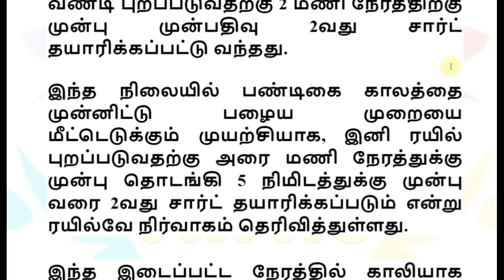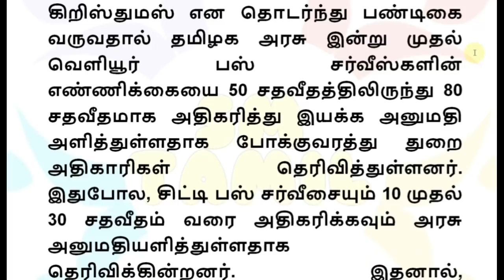தீபாவளி பண்டிகை முன்னிட்டு 5 அதிரடி அறிவிப்புகள் மக்கள் மகிழ்ச்சி!!! | Dewali festival 2020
தீபாவளி பண்டிகை முன்னிட்டு 5 அதிரடி அறிவிப்புகள் மக்கள் மகிழ்ச்சி Dewali festival 2020. Tamilnadu school Reopening date, Tamilnadu college Reopening date, Ration card Tamil, Ration card Rs.2000